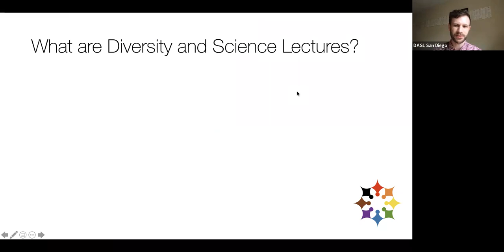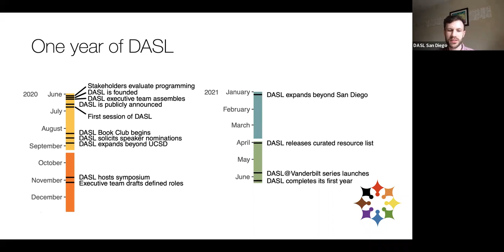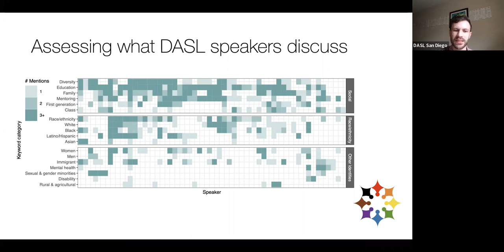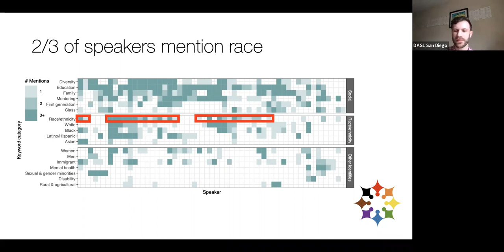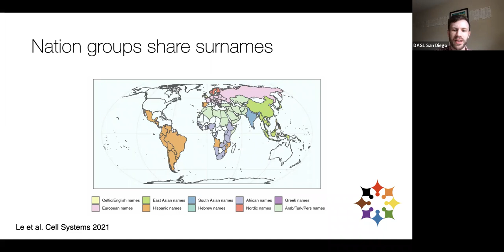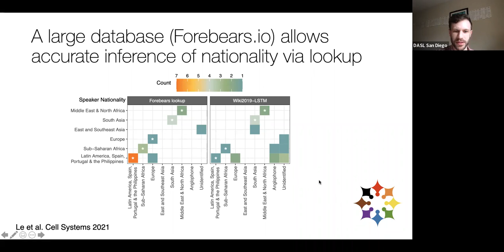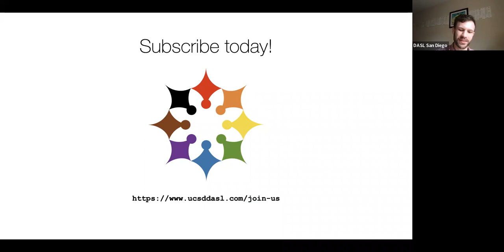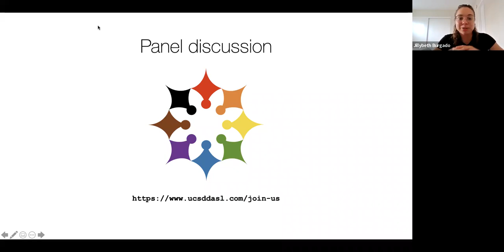Introduction to the Diversity and Science Lecture series (DASL): one year in review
What is the Diversity and Science Lecture series?

Evan Boyle, Gabriela Goldberg, and Jillybeth Burgado share insights from the first year of DASL's weekly seminars and hold a conversation on what they have learned.